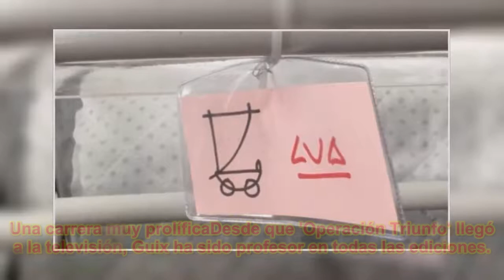Manu Guix, director musical de 'Operación triunfo', ha sido padre de una niña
El músico, compositor y cantante acaba de dar la bienvenida a su segunda hija fruto de su relación con Marta Cristià.